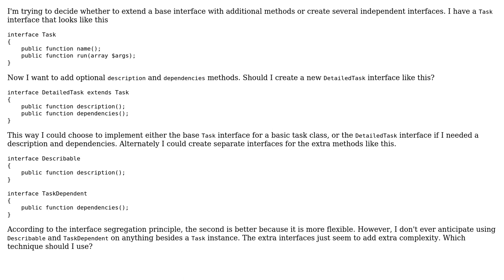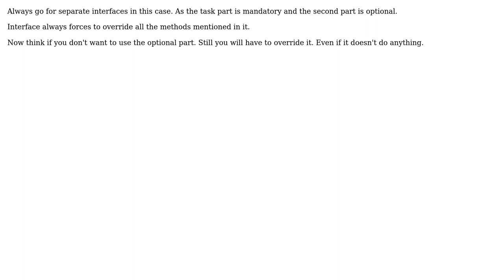Software Engineering: Should I extend an interface or keep it independent? (2 Solutions!!)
Software Engineering: Should I extend an interface or keep it independent?

With thanks & praise to God, and with thanks to the many people who have made this project possible! | Content (except music & images) licensed under CC BY-SA | Music | Images & others | With thanks to user Rupal Javiya user Justin Howard user gauravprasad user Arseni Mourzenko and the Stack Exchange Network Trademarks are property of their respective owners. You are responsible for your own actions.